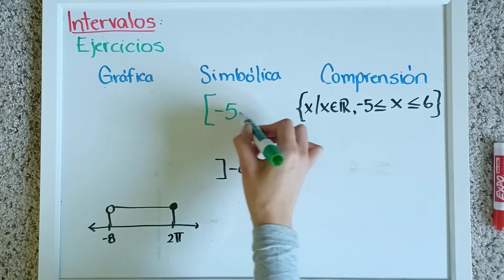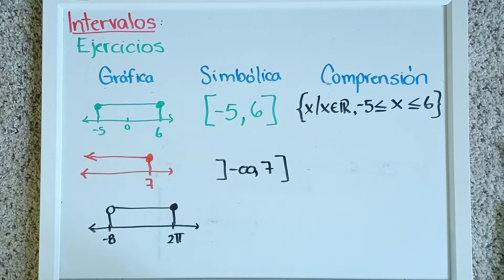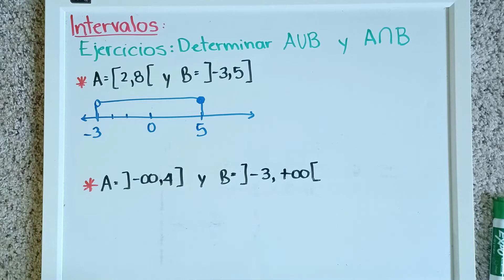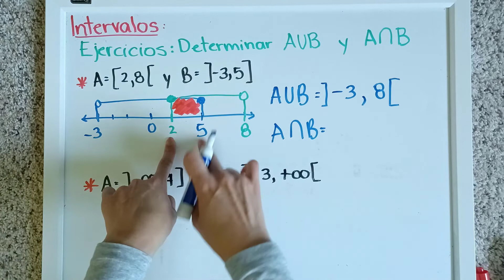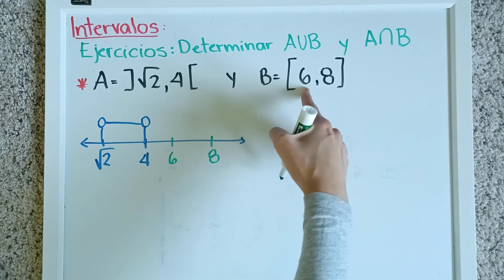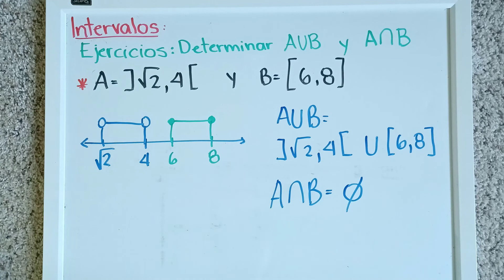4️⃣​Ejercicios con intervalos - Lección 4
En esta lección practicamos las 3 diferentes notaciones en las que se puede representar un intervalo. A partir de una notación dada, escribimos las otras dos restantes.
Otro ejercicio que es típico a la hora de estudiar los intervalos, son los ejercicios de unión e intersección entre dos o más intervalos. Aquí los repasamos también.

00:00 Completar la tabla / Notaciones
01:55 Unión e intersección